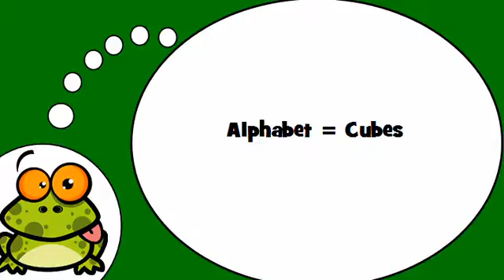Učit se francouzsky # Alphabet = Cubes